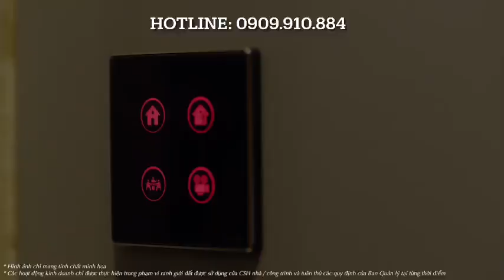GIỚI THIỆU THE BEVERLY - VINHOMES GRAND PARK | VINGROUP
Nối tiếp thành công của The Rainbow, The Origami. Vinhomes Grand Park ra mắt phân khu căn hộ The Beverly tiêu chuẩn căn hộ cao cấp.

The Beverly là phân khu 4 tại Đại đô thị Vinhomes Grand Park được quy hoạch thiết kế với hệ thống tiện ích sinh thái sang trọng cho cư dân như Beverly Hills của giới thượng lưu Mỹ...
LINK THÔNG TIN LIÊN QUAN:
🔷 Thông tin mở bán The Beverly – Chính sách bán hàng & Bảng giá
🔷 Đại lý sàn phân phối & Tư vấn dự án The Beverly Thủ Đức